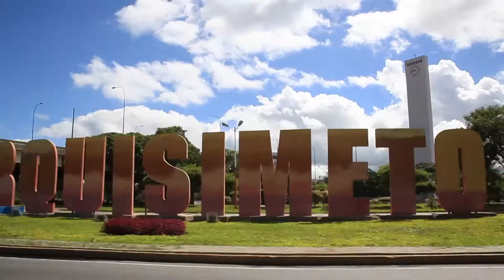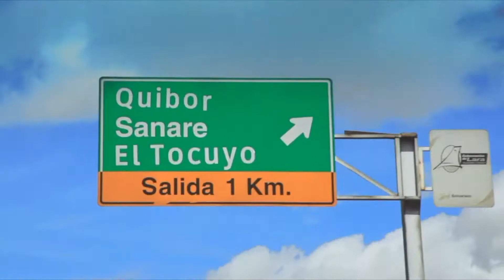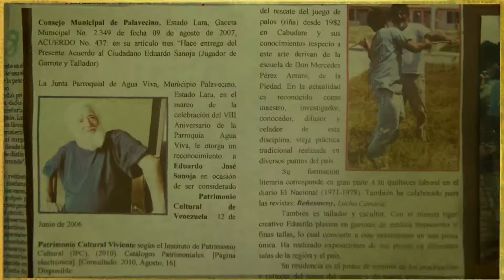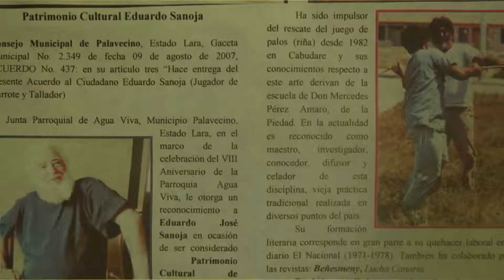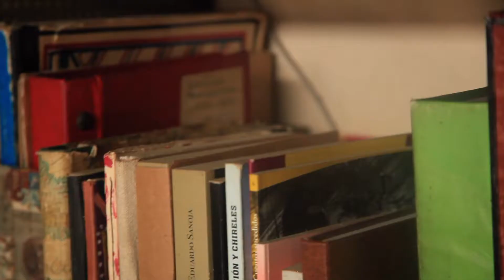Gabriel y los Comemaiz TV - Episodio #02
¡Epa Comemaiz! disfruta el episodio #02 de GabrielylosComemaizTV en el Edo. Lara Venezuela, donde compartí con tres grandes maestros de nuestra cultura.

Adelis Fréitez en Quibor, Eduardo Sanoja en AguaViva y Teófilo Escalona en Carora colman de magia este exquisito episodio VamosPue!

¡Conoce Venezuela y sígueme por la redes!

IG: @gabrielyloscomemaiz / TW: @gabrielcomemaiz / FB: Gabriel y los Comemáiz